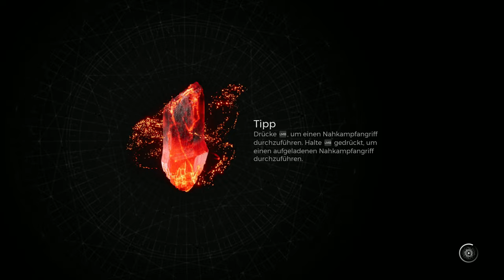Remnant 2 #04 - Wir machen N'erud unsicher! [Soulslike] [Lets Play] [Deutsch]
Pflanzen haben unsere Welt erobert und Organismen mutieren lassen. Als diese Bedrohung und zu töten drohte, halfen uns zwei mutige Leute, die uns in ihr Camp führten. Von dieser neuen Heimat aus starten wir eine Heldenreise, die uns an abgelegende Orte mit bösartigen Widersachern führt.

Technische Details:
Aufnahmetool: GeForce Experience
Bearbeitungsprogramm: Wondershare Filmora 9
Mikrofon: Auna MIC-900B USB Kondensator Mikrofon für Studio-Aufnahmen
Gaming PC Details: Intel Core i9, NVIDIA Geforce RTX 3080, 16GB RAM

Release: 25. Juli 2023
Publisher: Gearbox Publishing
Entwickler: Gunfire Games
Genre: Action, Soulslike
Entwickelt für: PC
FSK: 16